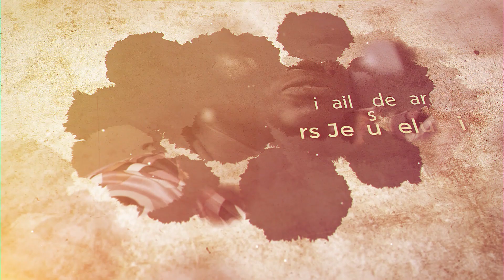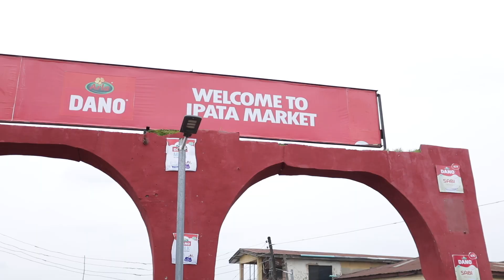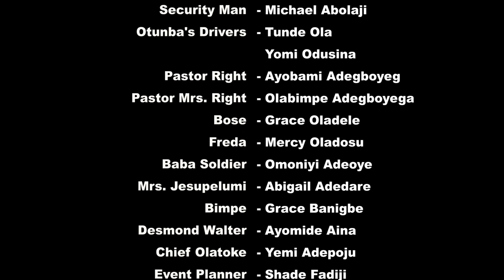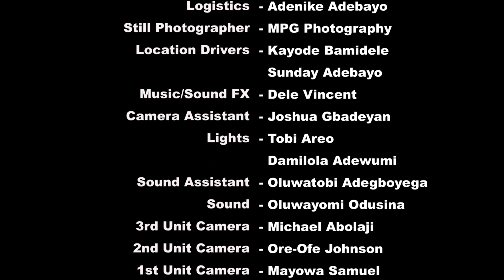BRIDGE Part 1 = Husband and Wife Series Episode 120 by Ayobami Adegboyega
Naira Account:
PRODRAM PRODUCTION
Guaranty Trust Bank (GTBank)

Domiciliary Account
Ayobami Adegboyega
City: Unity Road, Ilorin
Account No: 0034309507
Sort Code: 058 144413